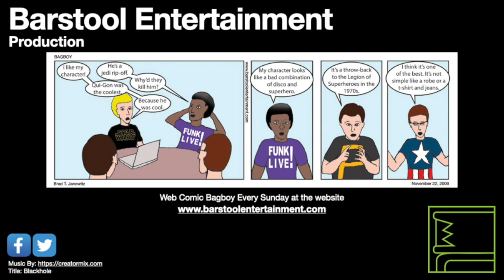Red Dead Redemption 2: Sharpshooter 3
This is how I did this challenge. Seems easy, but, it can be problematic.